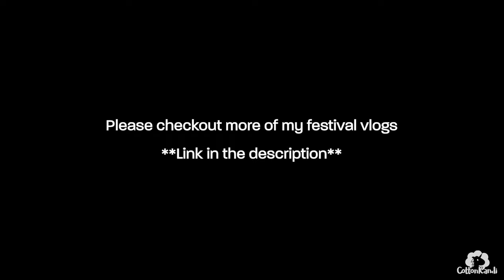PARADISO 2018 Vlog (Day 2) Virtual Self, Netsky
PARADISO EDM MUSIC FESTIVAL 2018 VLOG / Aftermovie (Part 2 of 2) ft. VIRTUAL SELF / NETSKY

INTRO / OUTRO SONG:
RedMoon & Meron Ryan - Heavyweight (Fracus & Darwin Remix)